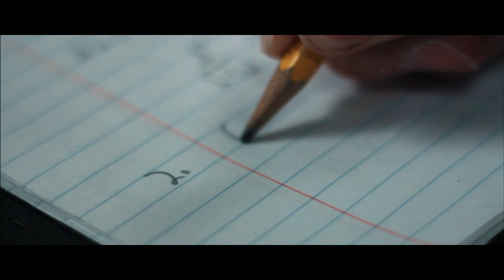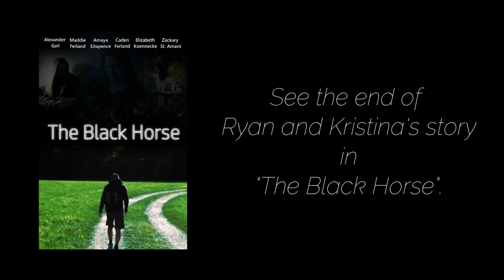The Pale Horse | A PRE-Apocalyptic Short Film (2022)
"And I looked, and behold a pale horse: and his name that sat on him was Death, and Hell followed with him." - Revelations 6:8

Kristina, a survivor in a broken world, remembers the last few hours of her life before it turned into a living hell.